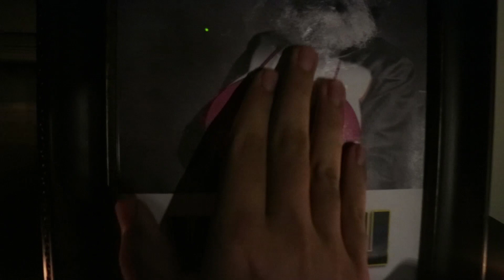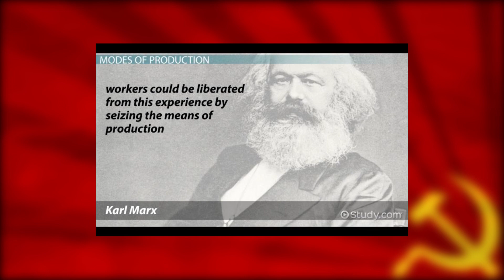TOP 10 SOCIALIST ANIMES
Today I'm listing my top 10 socialist anime. Any anime that supports communism or socialism is going on this list. This list is epic.